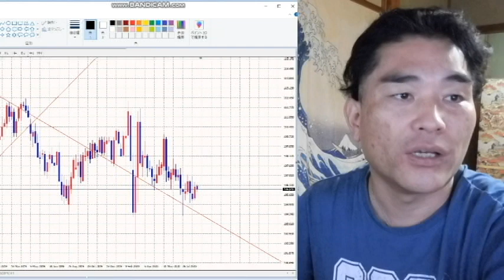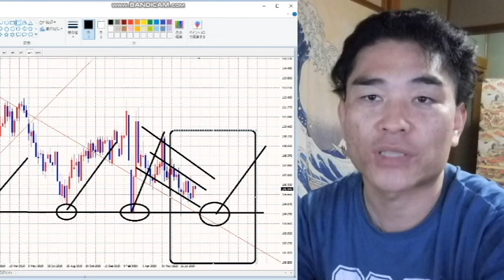【FX】９月９日５：００「テクニカル」身についていますか？